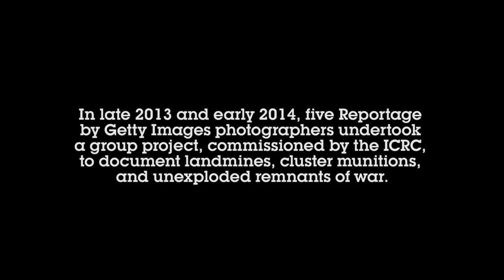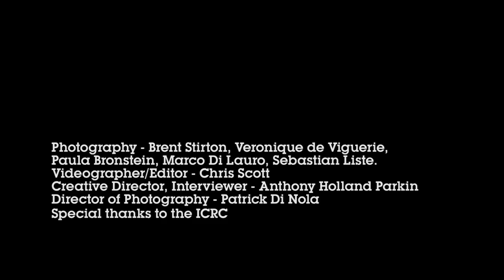Landmines: A legacy of war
The ICRC sent five photographers to five countries – Bosnia and Herzegovina, Iraq, Laos, Mozambique and Nicaragua – to document the human toll exacted by mines and other ERW.

The images capture both the dedicated work of those involved in clearance operations, and the anguish and resilience of survivors.